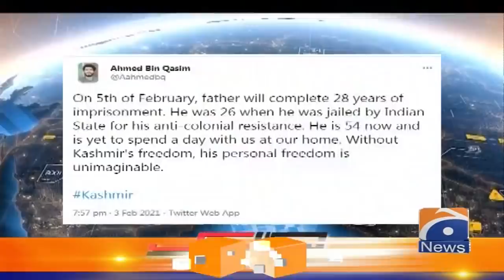Capital Talk with Hamid Mir | 3rd February 2021